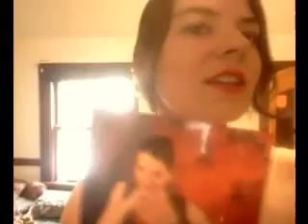Cruise Vacation 2013: The Boat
I didn't want to go through the effort of getting all the actually interesting parts in one video, I'm making two videos! Here's part one! I am so sad about my lack of filming capabilities, desperately wishing for a camera, but we work with what we've got, right?

So, this is some video on the ship, and a little bit after. A large portion of it is about eating and drinking because that's just what I do. And this will basically be my last extended vacation until Christmas. Might get a little mini one in September.

Can't think of anything relevant to link for this one, as I haven't yet written my vacation blog post. OOoops. But I have a twitter and now there's a facebook page!

Thanks for stopping by! Any questions about this video?